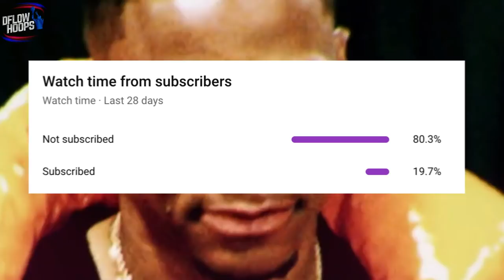NBA Teams With The “Brightest Future”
Which of these 12 NBA teams has the brightest future? By breaking down their young talent, future assets & potential this video decides that.